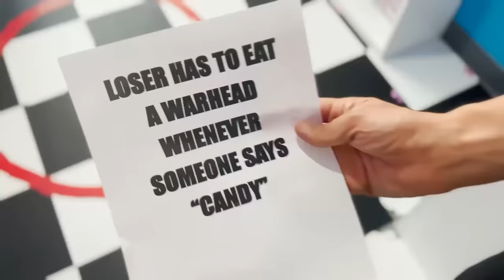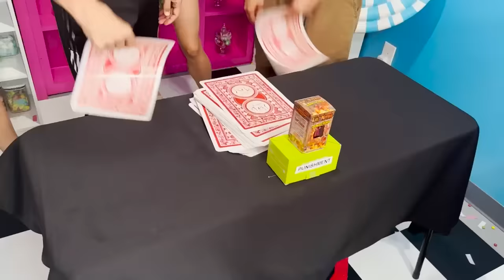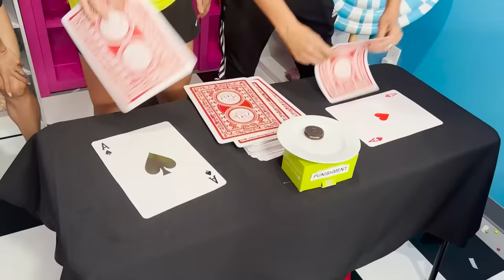Last To Leave Candy Store Wins It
Matt Slays and his wife Rebecca Zamolo test to see who will be the last to leave the candy store.  Whoever is the last to leave will win the candy store.  It all started when Rebecca Zamolo posted "SURVIVING in a GRAVEYARD for 24 Hours." Next Matt Slays uploaded "Overnight in the Worlds Most Dangerous Bed." Why does it feel like this is a giant prank in real life?